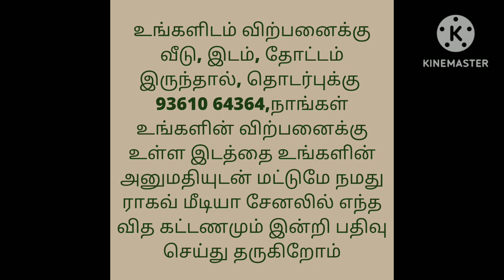4 லட்சத்திற்க்கு வீடு,1BHK House For Lease, Car Parking,Ragav Media Real Estate Properties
LEASE HOUSE
RAMANATHAPURAM

GROUND FLOOR
4LAKH LEASE
1BHK
HALL
KITCHEN
BEDROOM ATTACHED INDIAN TOILET
OUTSIDE INDIAN TOILET
NORTH FACE ENTRANCE
EB AVAILABLE
GOOD WATER AVAILABLE
TWO WHEELER AND CAR PARKING AVAILABLE OUTSIDE

house design#3850x90
house design#
19architecturesmall
ToursReal Estate
money in real estateluxury
developmentlife of a real estate